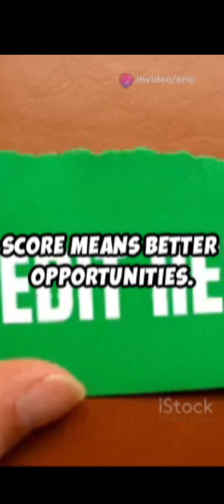intro to Better Intelligence "BI" credit - electronic dispute system at Betterqualified.com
Fastest way to dispute credit issues on your report - Betterqualified workable the work